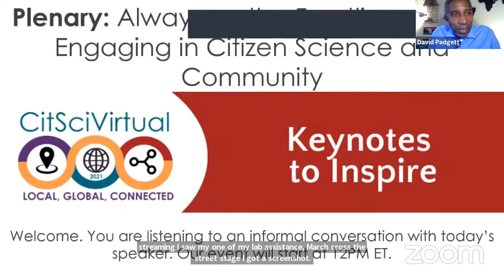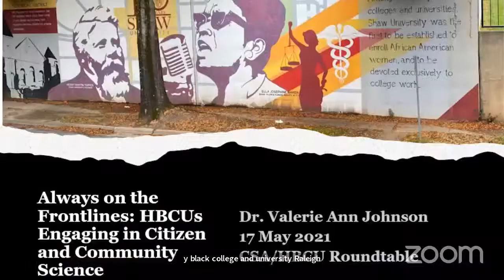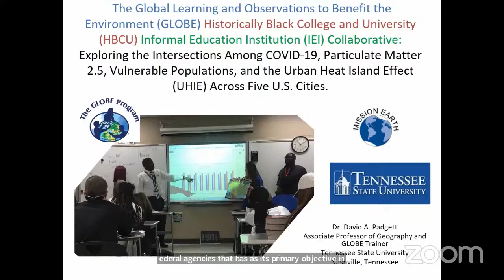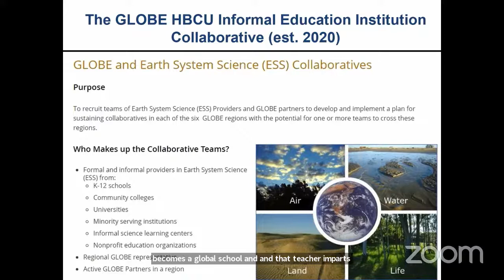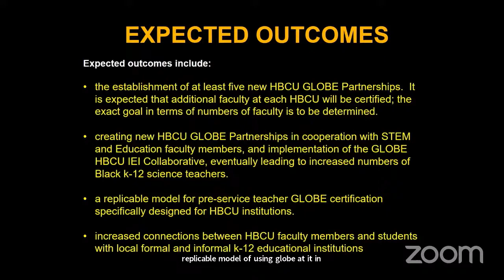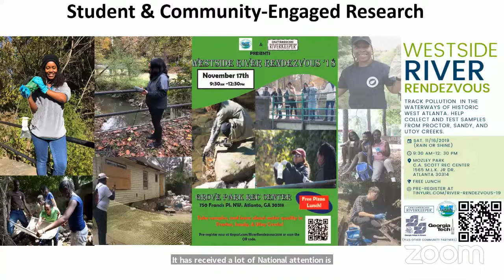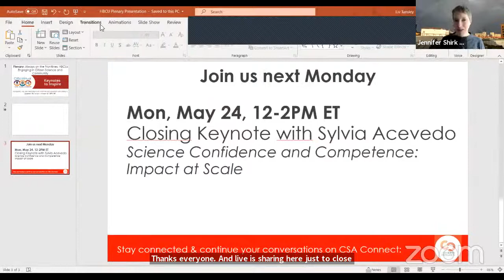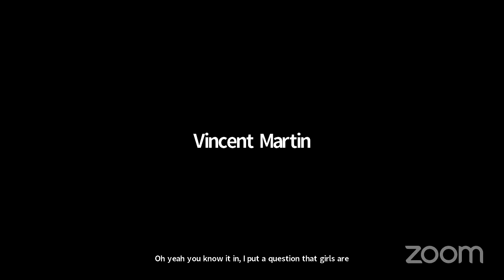Plenary: Always on the Frontlines: HBCUs Engaging in Citizen Science and Community Science